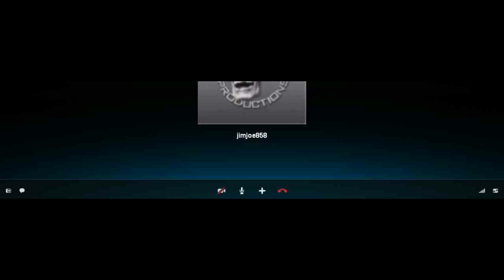Trolling Ep.1 The Constipated SheMale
Hey Guys in this video we troll a girl
or is it a guy idk